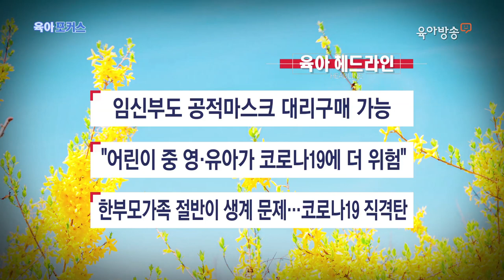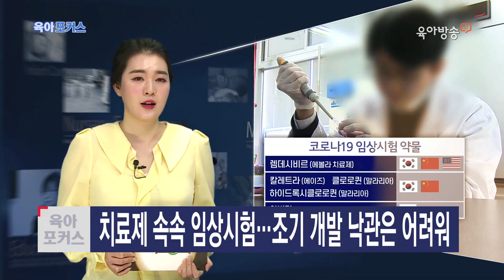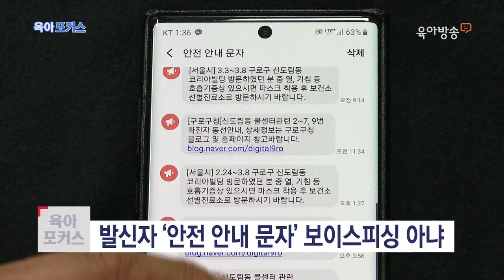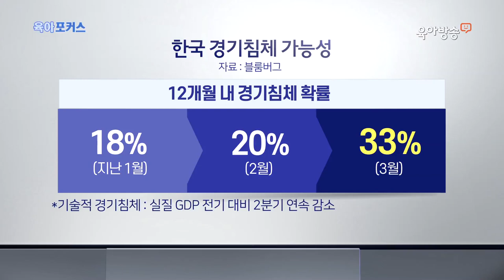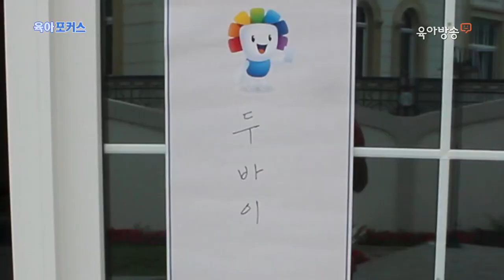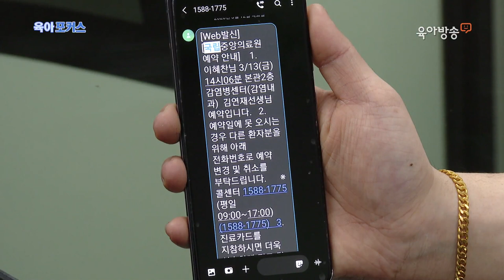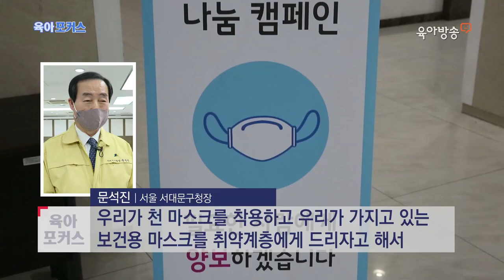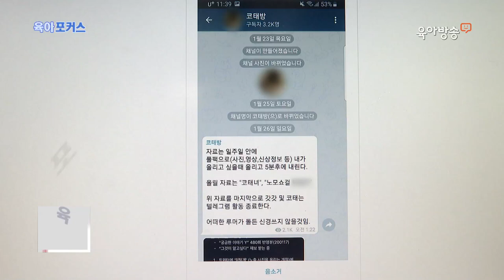한부모가족 절반이 생계문제-코로나19 직격탄 [육아포커스 353]